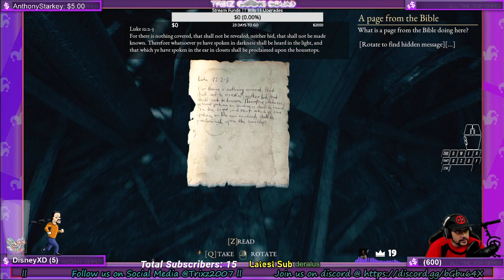(Ep-2) Lets Play The Beast Inside Ft Trixz2007